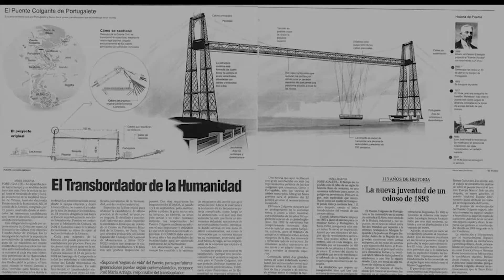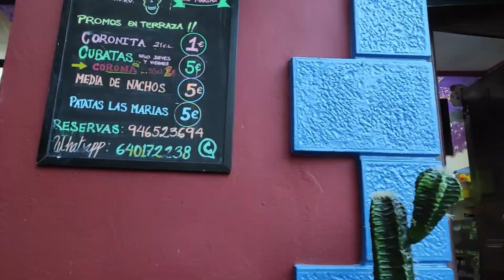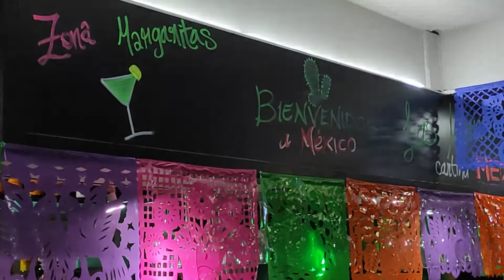COMO ES UNA CANTINA MEXICANA EN EL EXTRANJERO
Así es la comida Mexicana en restaurantes fuera de Mexico.

Item ID: E8J5ZN2
Author Username:  matsteiner-music
Registered Project Name: REST MEX
License Date:  August 30th, 2021